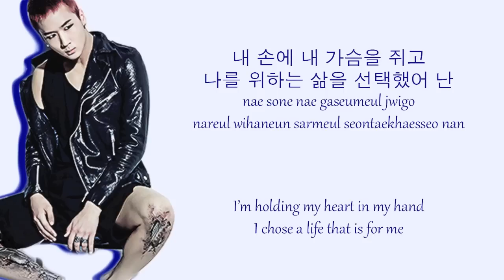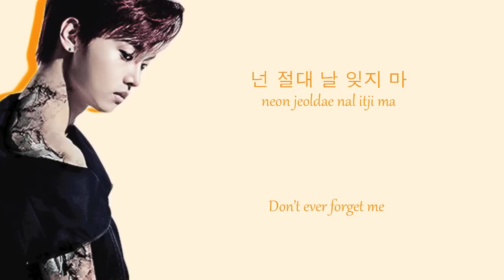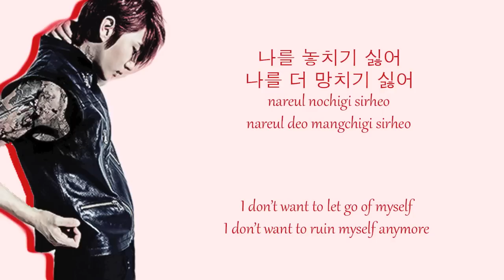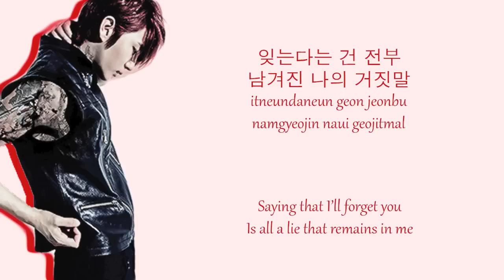Error - VIXX Colour Coded Lyrics (HAN/ROM/ENG)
VIXX
N - Orange
Ravi - Blue
Leo - Red
Hyuk - Yellow
Hongbin - Purple
Ken - Green